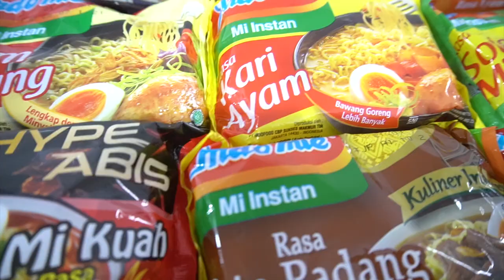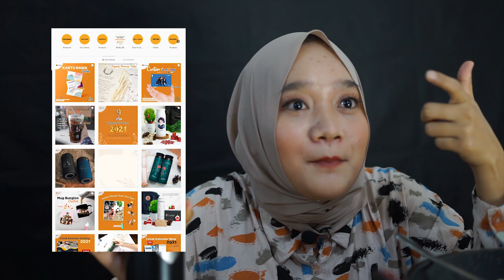HIJABERS CANTIK MUKBANG SEMUA RASA INDOMIE | SEMUA DIJADIKAN SATU!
Assala'mualaikum Teman-teman..
Yeaayy seneng banget Intan bisa bikin video lagi, nah kali ini aku mau mukbang dan asmr salah satu makanan favorit aku, ya Indomie, tapi.. aku gabungin semua rasa Indomie Goreng dan Rebus. bukan hanya itu Intan juga tambahkan cabe rawit 3 KG lho!

Awalnya, aku agak aneh gitu waktu bikin, ternyata pas nyobain rasanya bikin gak nyangka lho.. 🤭

Penasaran kaan? yuk simak semuanya di ;